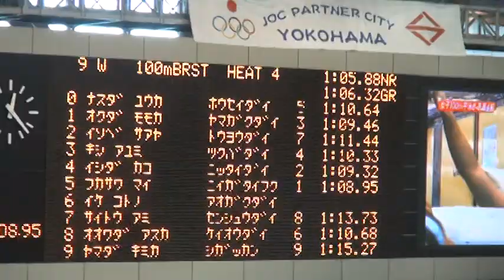奥田百香 女子100ｍ平泳ぎ 予選 第94回日本学生選手権